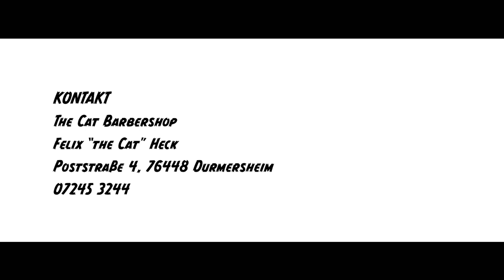The Cat - Barbershop | A Barber Experience | 2019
Do you already know "The Cat"? Not your Cat. "The Cat"!

He is the most talented barber in southern germany and he kicks ass with his unique style in haircuts. Getting a nice and fresh haircut at "The Cat" - Barbershop ist more than a cut. It's an experience.

Watch The Video and feel the shape!